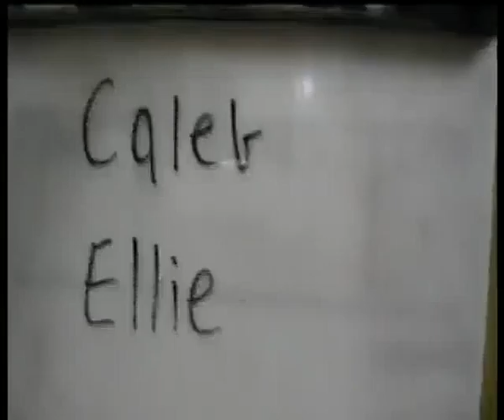Wed Teen Caleb ellie 2015 Term 1 Week 7 23